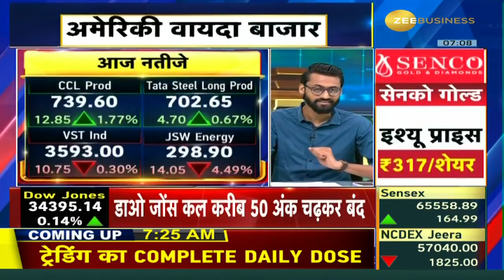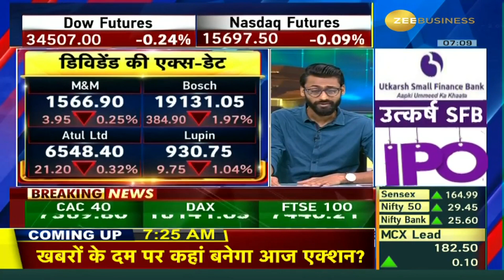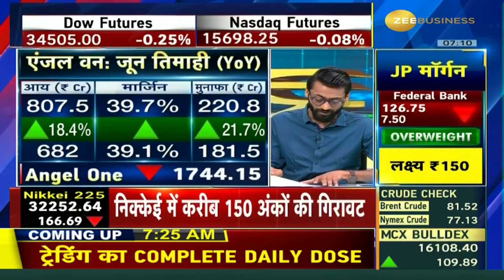Bandhan Bank, Happiest Minds और M&M समेत आज कौनसे शेयर रहेंगे फोकस में?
IPO मार्केट में कैसा एक्शन?

किन कंपनियों के आएंगे जून तिमाही के नतीजे?

किन खबरों के दम पर रहेगा एक्शन? जानिए StocksInNews में...